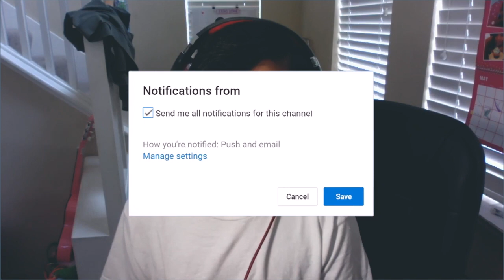minecraft nostalga... | Minecraft 10 year anniversary special!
happy birthday minecraft! 10 years from now is the day that Minecraft was released!

thanks... bye.